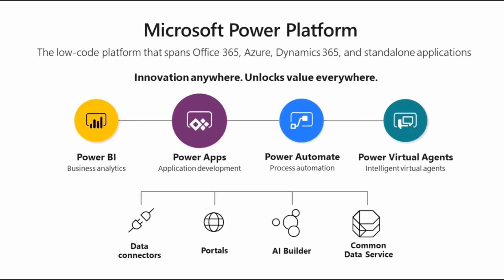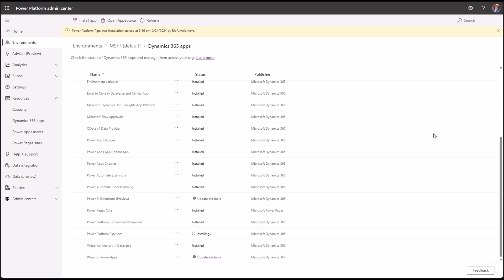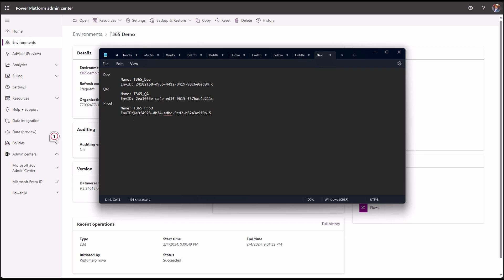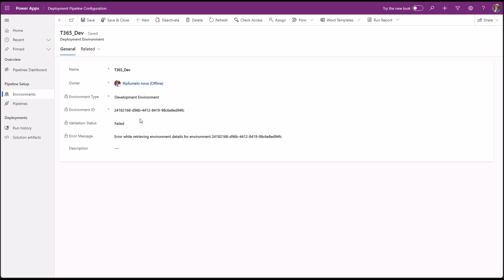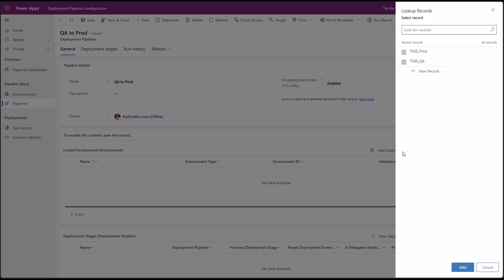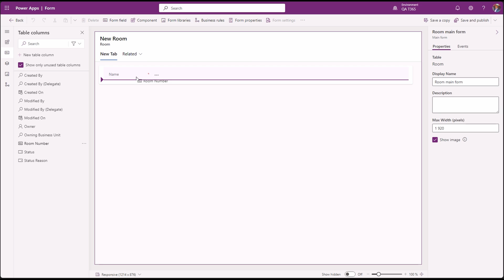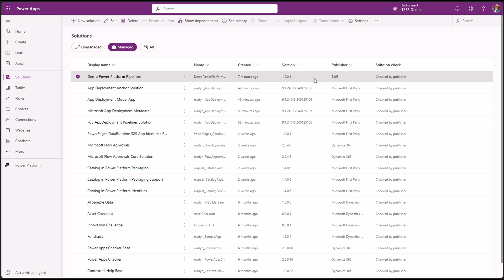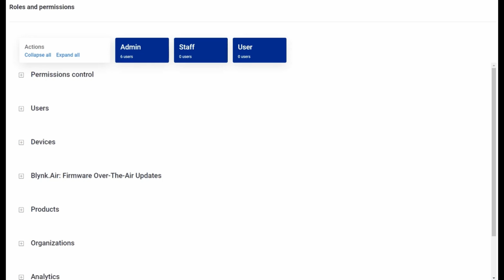Deploy Like a Pro: Power Platform Pipelines Tutorial (Step-by-Step)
Tired of manual deployments in Power Platform?  Say hello to Pipelines, your new best friend for automated and streamlined solution rollouts!  In this comprehensive step-by-step tutorial, we'll guide you through everything you need to know, from setting up your environment to deploying your first solution.  Whether you're a beginner maker or a seasoned developer, this video will equip you with the skills to confidently manage your Power Platform applications.